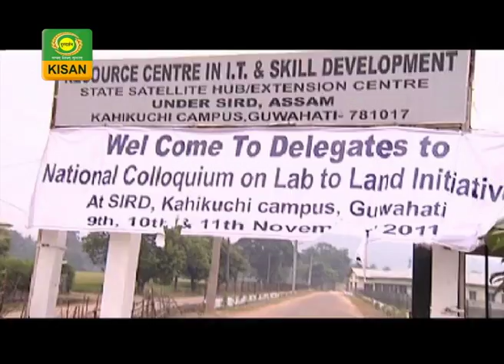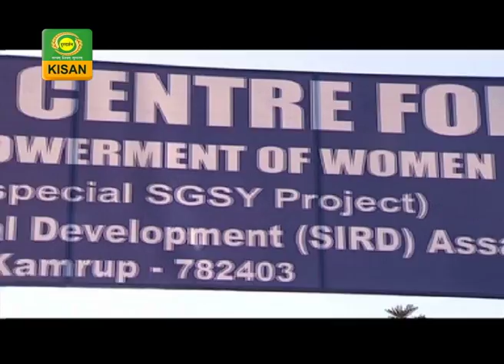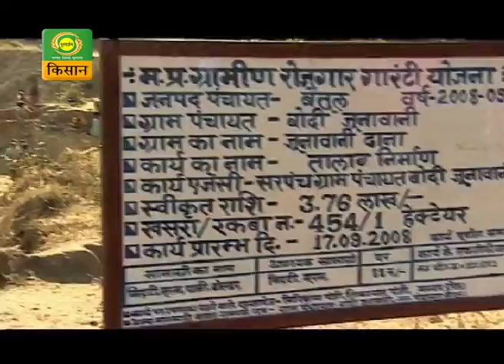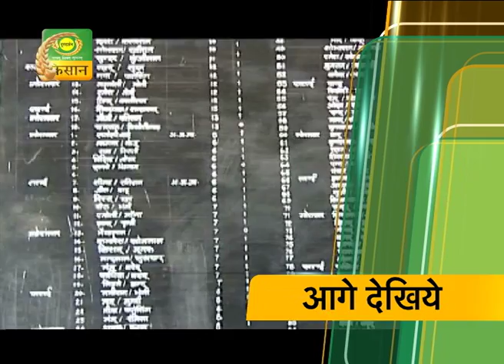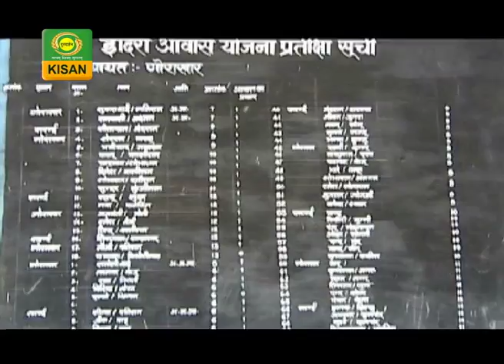Chuapal Charcha Episode No. 1